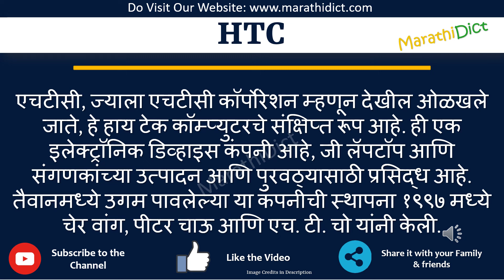HTC Full Form in Marathi | HTC cha full form kay aahe | HTC म्हणजे काय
या व्हिडिओमध्ये तुम्ही HTCचा पूर्ण फॉर्म मराठीत शिकाल.
HTC चा पूर्ण फॉर्म फक्त एका मिनिटात शिका.